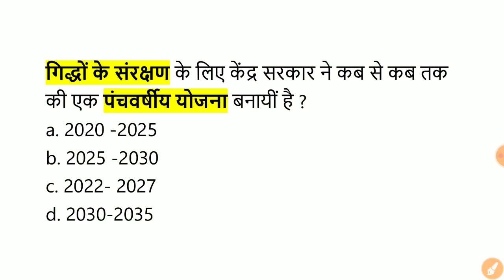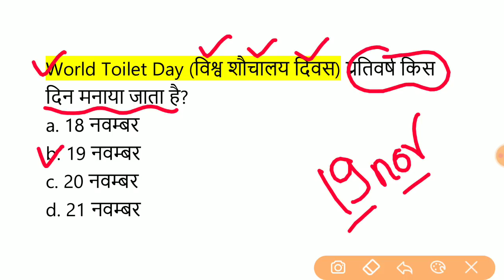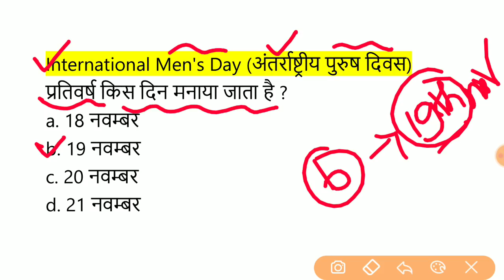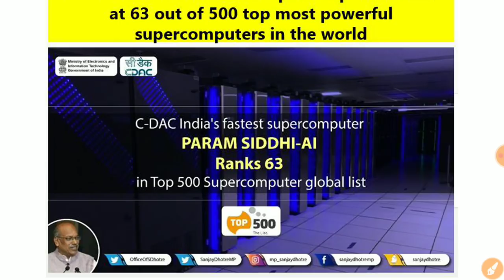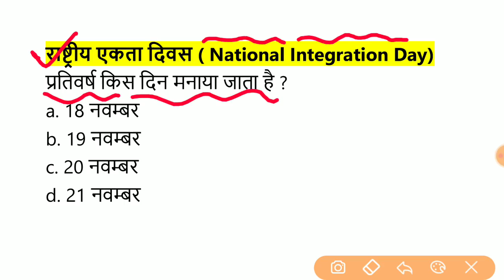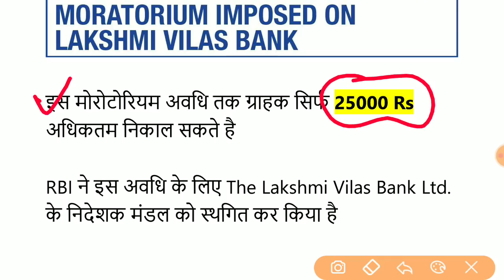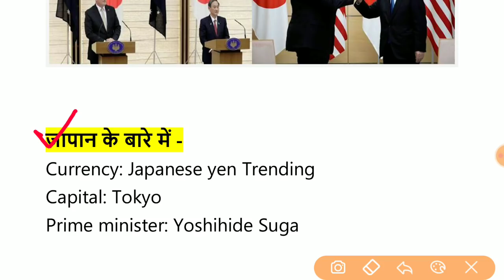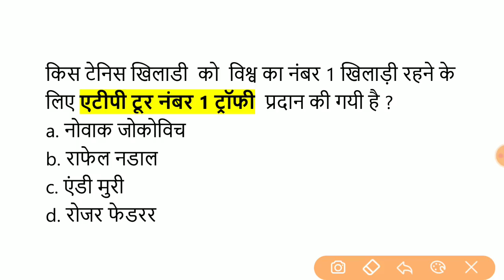20 november 2020 Current Affairs/Daily Current Affairs in Hindi / november 2020 Current affairs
This test series contains 2 Full-length tests for upcoming Delhi Police Exam and CPO Exam respectively. Questions would be covered from Quantitative Aptitude, English Language, General Awareness, and Reasoning Ability for CPO exams.
The Delhi Police mock test will cover Quantitative Aptitude, General Awareness, and Reasoning Ability. The Analysis for the test series would be done by Pratiyogita Mantra in free classes the same day which will help learners understand their area of improvement.

Target Study IQ - 20 November Current Affairs 2020